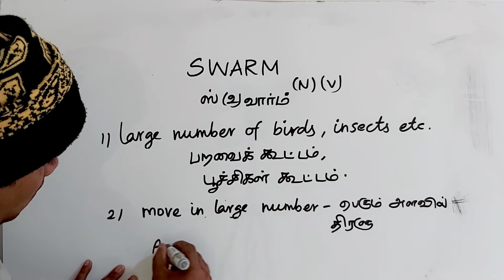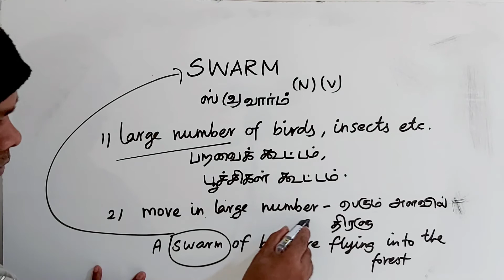SWARM tamil meaning/sasikumar